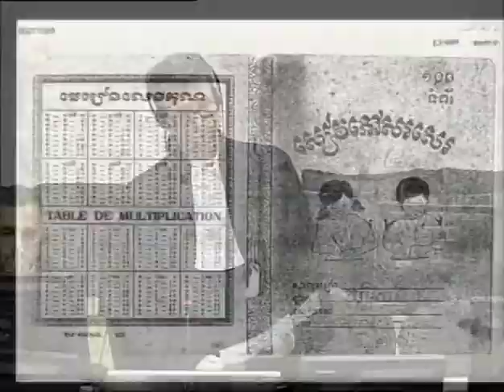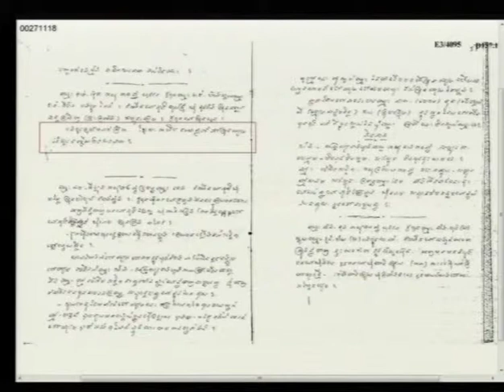Session 3 - 25 Feb 2015 - Case 002/02 (Fl/Kh)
Testimony of Mr. Phann Chhenn